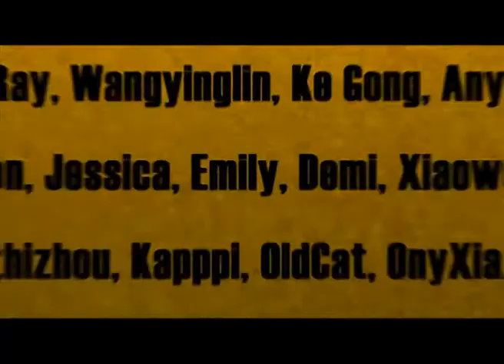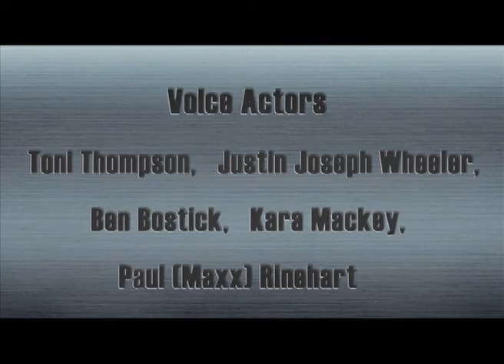Cartoon | Kung Fu Masters of the Zodiac -12 Zodiac Way-English-192 | The Baddest Dog Officer